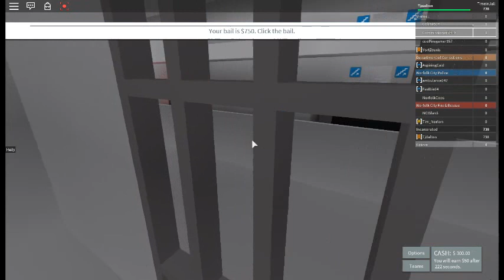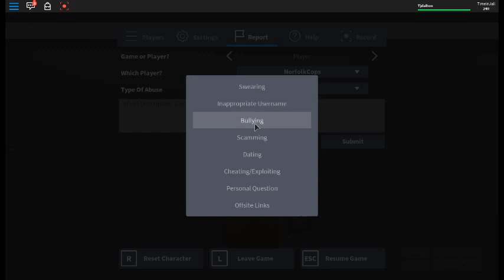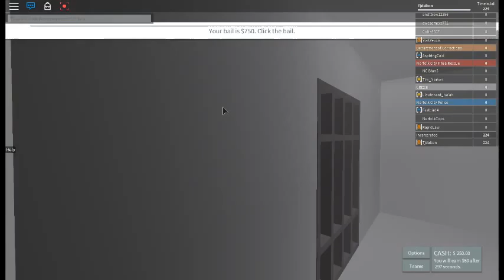Roblox NORFOLK CITY I NEED TO GET OUT OF BACKPRISON New Video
I DIED FROM PRISON